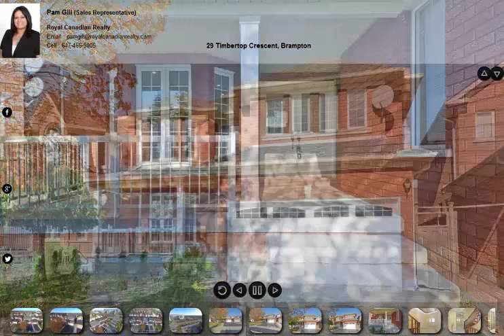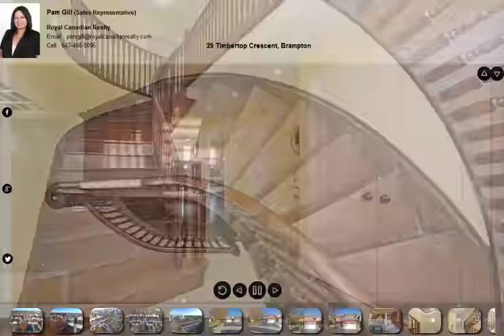7 Dovesong Dr, Brampton